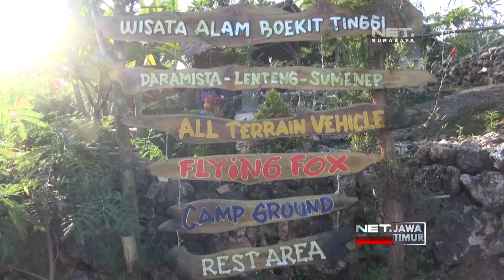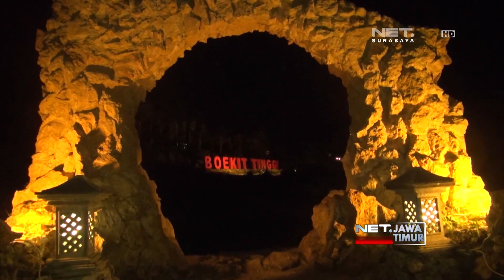NET. JATIM - WISATA BUKIT TINGGI DI SUMENEP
** NET. JATIM **
Kembangkan Potensi Lokal, Sejumlah Pemuda Di Sumenep Madura, Menghias Bukit Desa Jadi Lokasi Wisata Unik. Tak Hanya Siang, Sejumlah Pengunjung Datang Ke Kawasan Ini Pada Malam Hari, Untuk Sekedar Ebrsantai Dan Menikmati Panorama Alam.